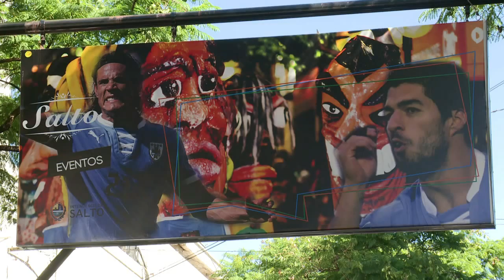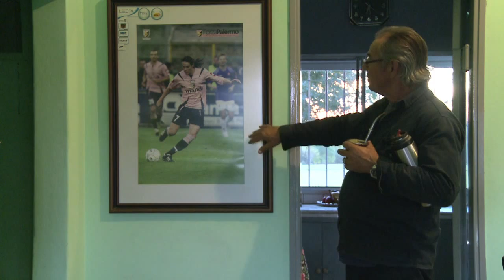Les années football de Cavani et Suarez à Salto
Les footballeurs uruguayens Edinson Cavani (PSG) et Luis Suarez (Liverpool) sont considérés comme deux des meilleurs joueurs du monde. Ils ont beaucoup en commun : tous deux attaquants, âgés de 27 ans, nés en Uruguay, petit pays sud-américain de 3 millions d'habitants, et originaires de la même ville, Salto, dans le nord-ouest du pays. A l'approche du Mondial au Brésil, Salto se souvient avec fierté de ses deux enfants prodiges. REPORTAGE Durée: 02:21